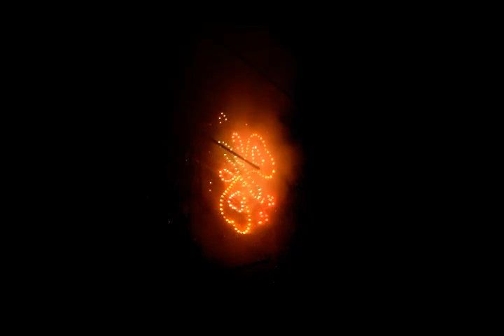Fuegos pirotécnicos Santa María Guelacé 2017.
Fuegos artificiales en la feria anual Santa María Guelacé 2017.